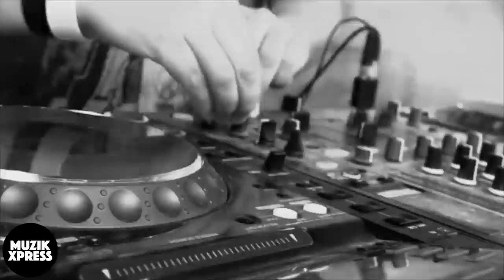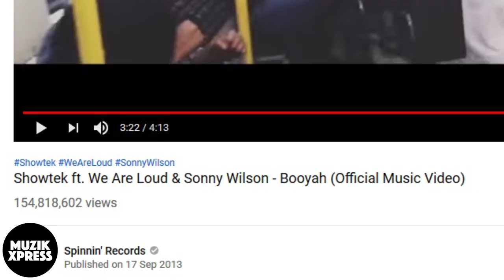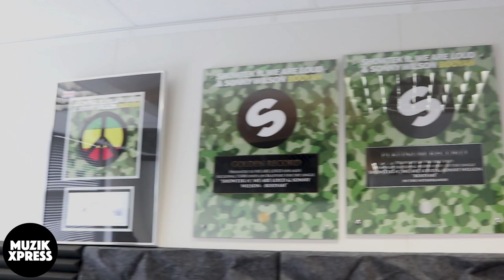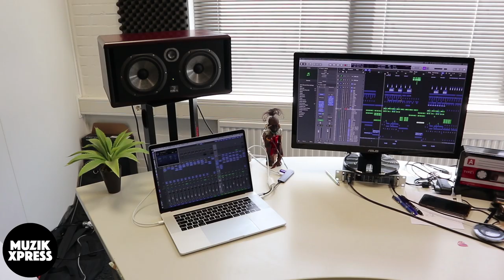The story behind "Showtek & We Are Loud - Booyah" with Daniel Ortgiess | Muzikxpress 073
In 2013 the electro house / EDM track "Booyah" by Showtek & We Are Loud got released. This big room classic features vocals by singer / songwriter Sonny Wilson. By the time of publishing this vlog, the official video of "Booyah" has 155 million (!!!) views, plus the track has over 70 million combined Spotify streams as well. The track is still being played a lot these days at big festivals all aroud the world, such as Tomorrowland, Dance Valley and many others!

So, a good reason to sit down with We Are Loud producer Daniel Ortgiess in his studio in Rotterdam, to ask him about the story behind "Booyah", how the track was born, what happened after the release, the future plans of We Are Loud, Daniel's solo releases and more!